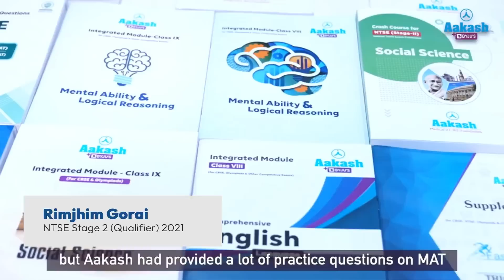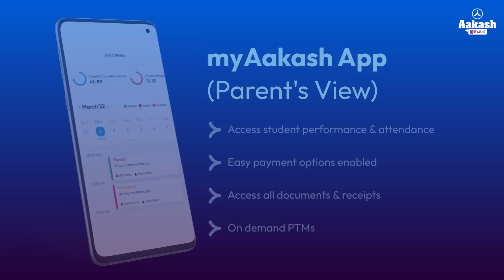Foundation (Class 8-10) Courses | Aakash BYJU'S